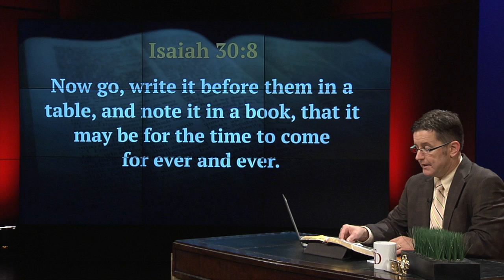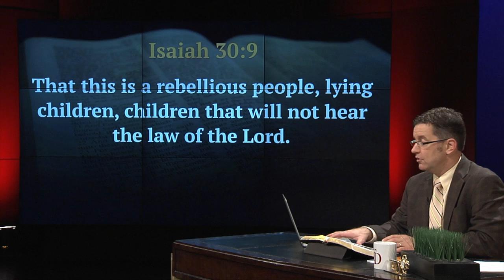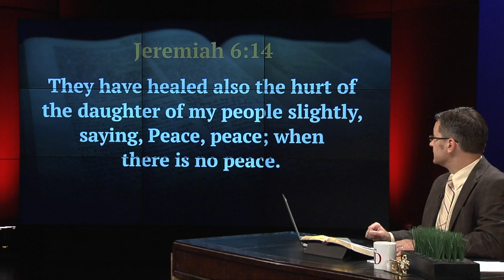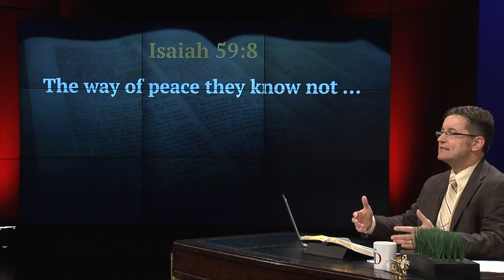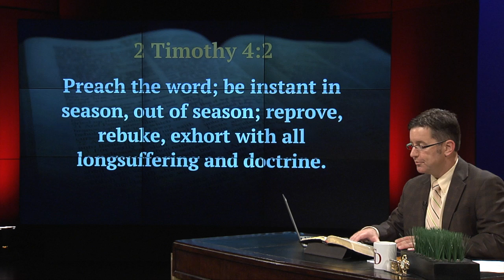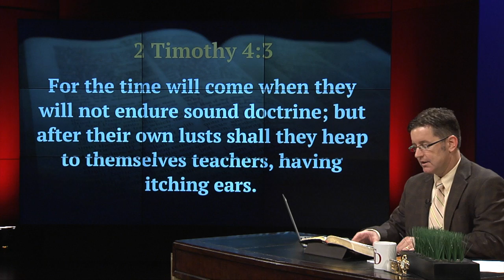Complacency Amid Chaos - The Trumpet Daily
No matter how bad it gets, most people still prefer to hear “smooth things.”